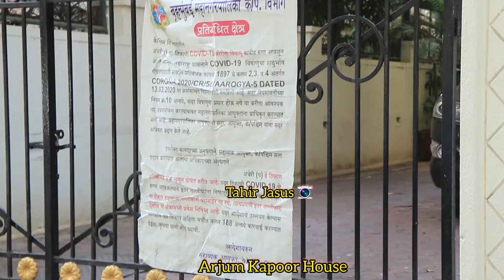Arjun Kapoor House Live Sanitize करते हुवे bmc Workers.